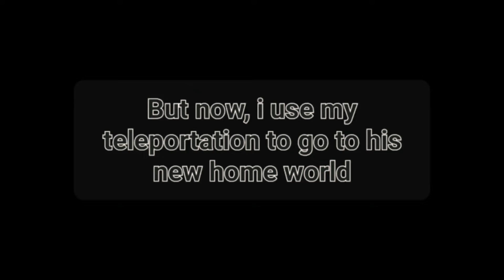The ULTIMATE salt is super real 38 (Venom's New World)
Well guys, i'll be with venom ro meet his new world on space, but don't worry we will come back soon like in next Thursday and venom feels happy to have his new home now, and I hope you guys enjoy this video

Centuries Song: From Fall Out Boy